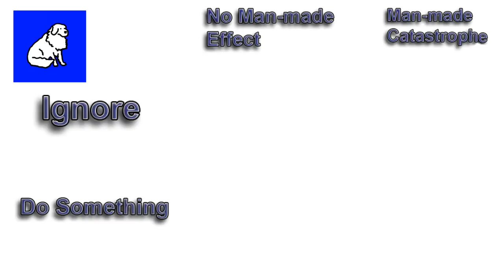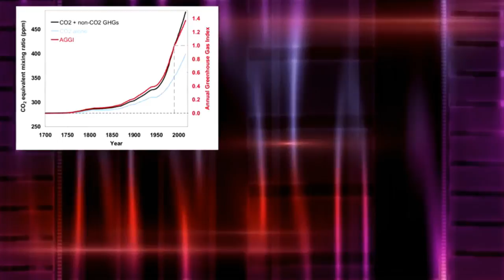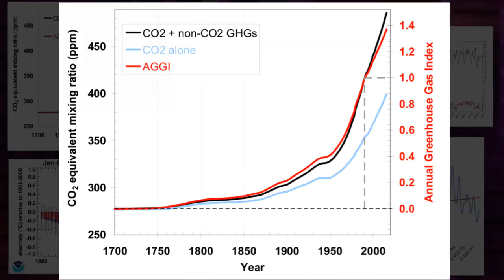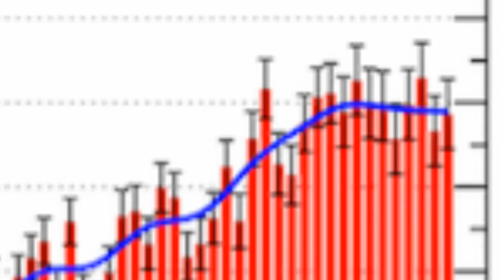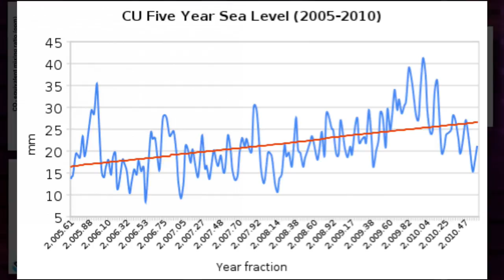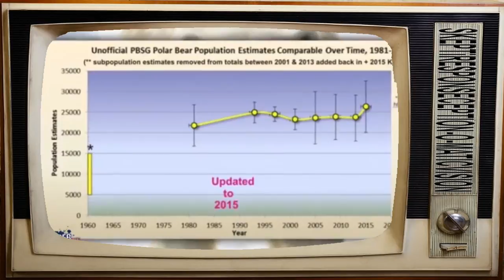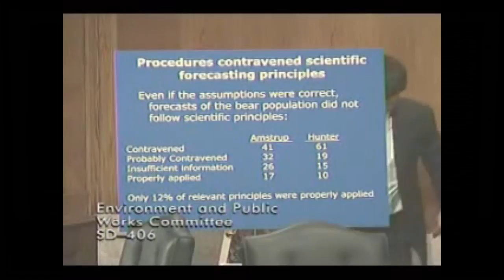Armoured Skeptic Uses Skepticism™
I couldn't resist.  A response to a response, but I had all the Climate Change data handy.  Armoured Skeptic goes after Steven Crowder and I dog pile in with reckless abandon.